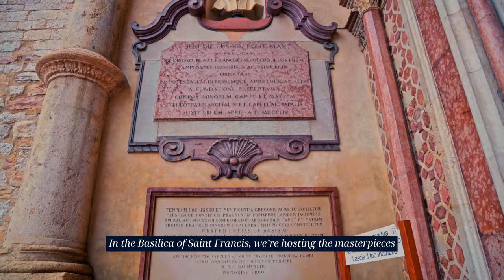Uncovering Assisi with Local Expert Marco🇮🇹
Assisi, in the Italian region of Umbria, is a gorgeous medieval hilltop town famous for being the birthplace of Saint Francis and poet Propertius.

Discover the wealth of art and history in Assisi with Local Expert Marco, as he shares his bountiful knowledge and passion for this ancient Italian town. 🇮🇹

5 questions. 2 minutes. Ready to put your Italian knowledge to the test? Play Insightful Travel Trivia ➡️